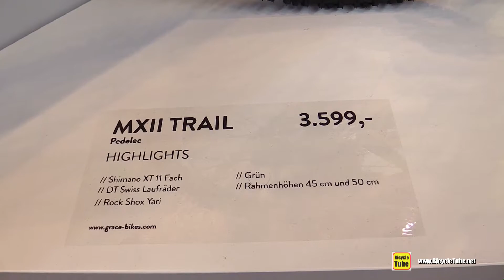2017 Grace MXII Trail Electric Bike - Walkaround - 2016 Eurobike